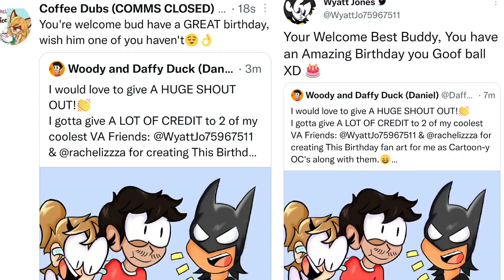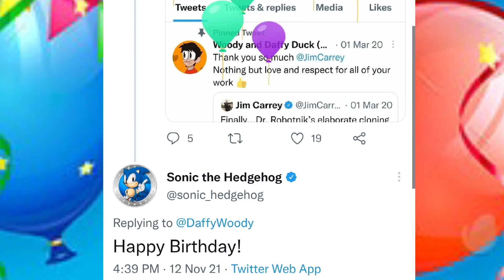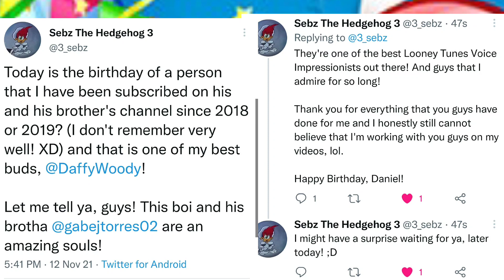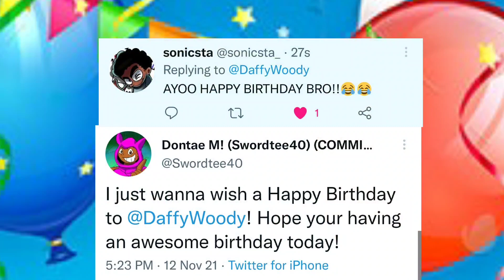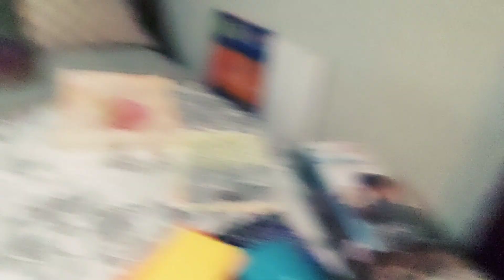Woody and Daffy Duck: Happy Birthday Creator Tribute Special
On November 12th 2001: It was the day when I was.
And now I'm November 12th 2021: I've officially become 20 years old. 🎂
And this video is a dedicated to every single user, all of my friends I've met online throughout the years, All The Fantastic Fans and Followers that have been around because of Woody and Daffy Duck, ThePopCultureDude, My Twitter Account, or My Voiceover career as a whole.
And a special thanks for my family that has been raising money for 20 years.

I wish I could type down everybody's names all in this description.
But I thank you guys from all of the gifts,shout outs, messages, fan drawings, video dedications, and memories to share and never forget.
I truly appreciate all of you guys wishing me a happy birthday.